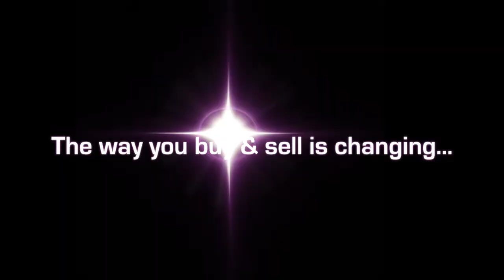Picturesque Knock Out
No. 24 - Picturesque Knock Out (Welsh cross) 14 hh - 2016 Blue Roan Filly (Picturesque Formal Attire x  Honey Pot)  Beautiful large pony prospect, with the looks and athleticism to be very competitive.   (Pennsylvania)